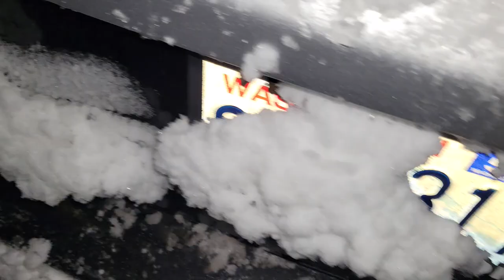winter weather car camping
snow, wind, cold, typically bad weather. welcome to my plans never working out.